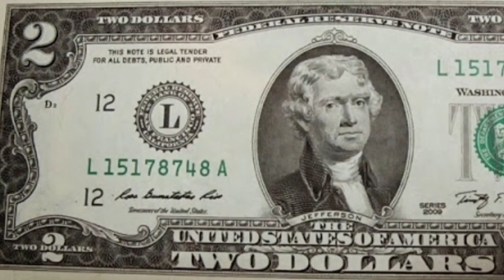TJ for Prezi